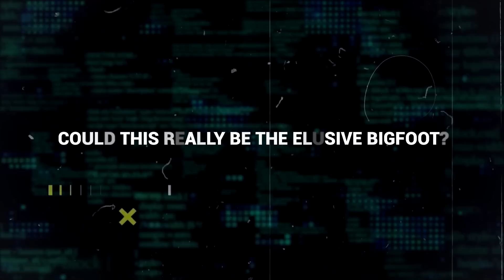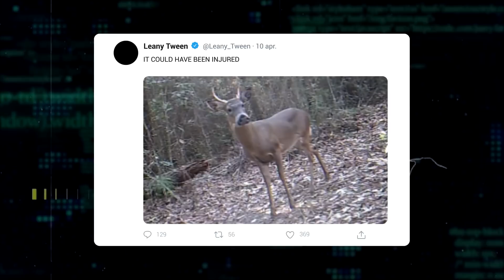This Ranger Can't Explain What His Trail Camera Just Captured Deep Within These Woods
What’s the weirdest thing you’ve ever seen on a trail cam? A strange light in the distance? An unexpected visitor on your doorstep? Well, today we’re venturing into the weird, spooky and downright mysterious world of trail cam footage, so grab your night vision goggles and get ready for some twists and turns! From evidence of Bigfoot himself, to the freaky things that go bump in the night, these are the 20 Weirdest Things Ever Caught On Trail Cams!